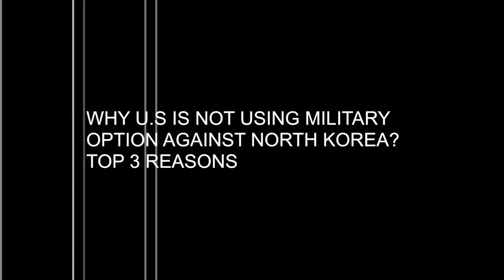BREAKING NEWS! AMERICA CAN USE POWERFUL MILITARY AGAINST NORTH KOREA.SEE VIDEO